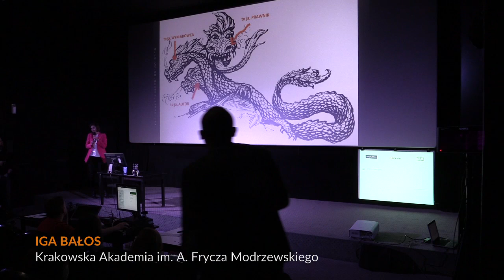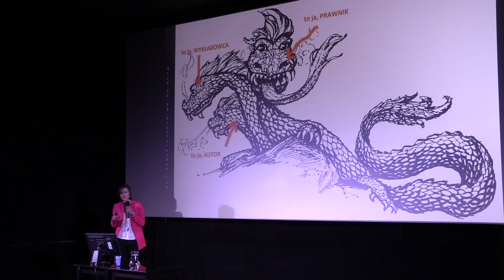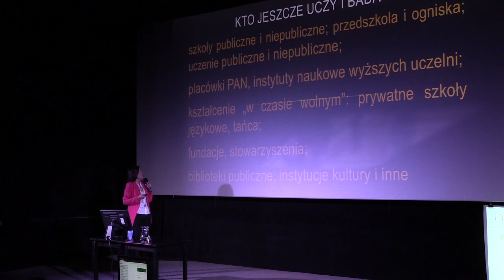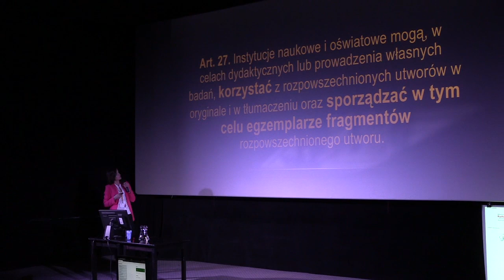Iga Bałos - CopyCamp 2015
Wystąpienie Igi Bałos "Ktoś nie odrobił lekcji, czyli nowe przepisy i nauczanie na odległość" na konferencji CopyCamp, która miała miejsce 4 listopada 2015 w Warszawie.

Iga Bałos - doktor nauk prawnych, specjalista z zakresu ochrony własności intelektualnej oraz entuzjasta mówienia o prawie najprościej, jak to możliwe. Jest adiunktem w Krakowskiej Akademii im. A. Frycza Modrzewskiego, gdzie pełni także funkcję eksperta ds. prawa autorskiego w Centrum e-Learningu. Jako praktyk współpracuje z kancelarią rzeczników patentowych LOGOPROTECT.

Presentation of Iga Bałos "Homework not done? New law and distance learning" at the CopyCamp conference which took place on the 4th of November 2015 in Warsaw.

Iga Bałos - PhD in law, specialist in intellectual property protection and enthusiast of speaking about law as simply as possible. She is an Assistant Professor at the Cracow Academy of A. Frycz Modrzewski, where she also serves as a copyright expert in the e-Learning Centre. She cooperates with the patent law firm LOGOPROTECT.